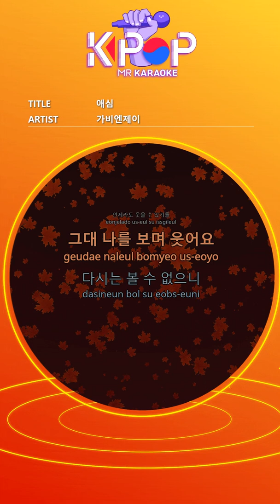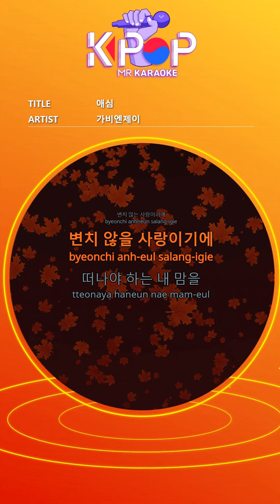[KPOP MR 노래방] 애심 - 가비엔제이 (b1 Ver.)ㆍAffection / Love - Gavy NJ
[Eng-Sub]

With all this life
I want to cry
The little whisper that comes in
On my way
May tomorrow come
I can smile at any time

Because I won't change forever
Do you know my heart?
Because this is love
Because it's love for me
Atta knows my heart

My eyes were drawing
I hope that day comes
The day I earnestly wanted
On my way
May tomorrow come

My heart has already given you
That's it
Even tears don't come out

Because it's a love that never changes

Because it's a love that will never change
My heart has to leave
Don't you know
Don't you know my heart
Hello

ⓒMusicen. MR